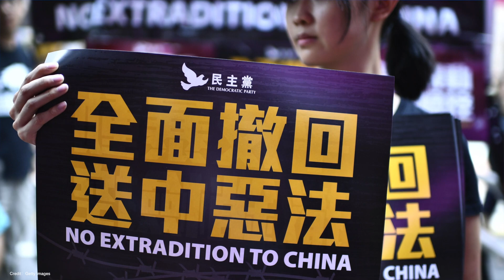中聯辦為香港23條鼓勁吹風，林鄭無反應，立法會議員不願背罵名【新聞看點】（2019/11/08）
四中全會 公報中，有一段關於香港的內容，稱「建立健全特別行政區維護國家安全的法律制度和執行機制」。這個描述引起不少猜測，認為中共可能要重推#23條 ，要在香港就國家安全立法。
正當人們揣測紛紛的時候，昨天（11月7日）中聯辦官網表示，要深入思考如何通過「完善制度體系，更好推動香港一國兩制」。前中聯辦法律部部長王振民前天公開呼籲，港府應該完成「國安法 」的立法程序。